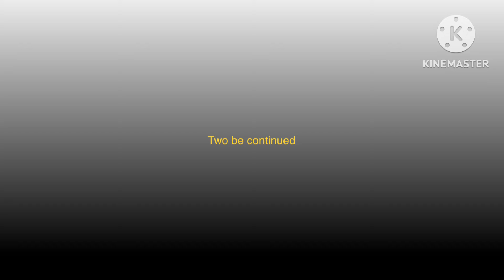Ww1 Countryhumans react two? || Part 1